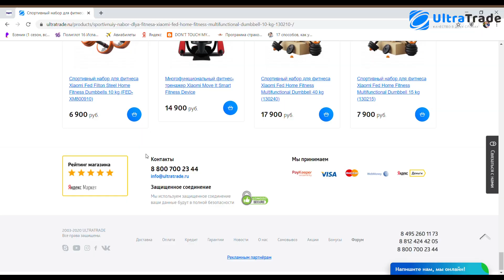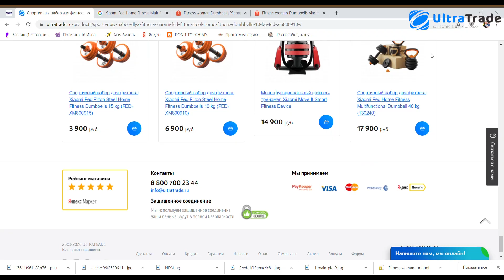Спортивный набор для фитнеса Xiaomi Fed Home Fitness Multifunctional Dumbbell 10 15 20 25 30 40 kg